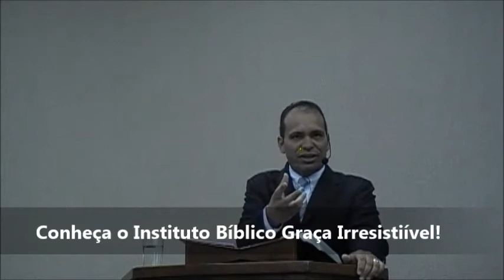PAULO E O POVO DO CAMINHO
Uma pequena parte de uma exposição de Atos 9. 1-19, que foi exposto pelo Reverendo Márcio Willian Chaveiro na Igreja Presbiteriana Conservadora do Jardim Caieira.
Temos cursos presenciais para quem mora em Limeira ou Região, e à distância para outras regiões.